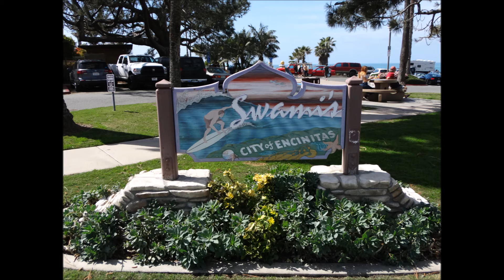Surfing Swamis Beach Encinitas California March 13 2016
Surfers ride waves at Swami's Surf Park - Beach in Encinitas California. "Swami's" is a popular surfing location about 30 minutes north of downtown San Diego in "North County" San Diego.